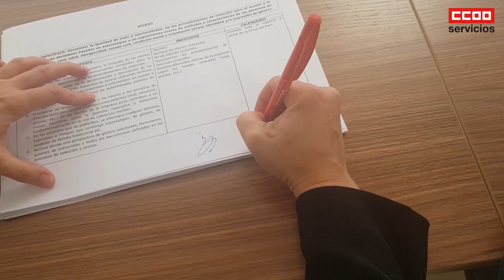Firma II Plan de Igualdad Grupo Rodilla 2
Declaraciones delegados del Grupo Rodilla sobre la firma del II Plan de Igualdad